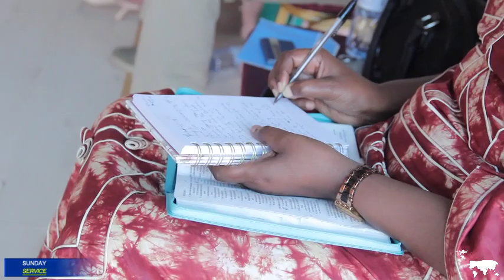THANKSGIVING TO THE LORD ELDER VALENTINO KAMYA BBUNGA SUNDAY SERVICE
1 Kings 3:4-5
The king went to Gibeon to offer sacrifices, for that was the most important high place, and Solomon offered a thousand burnt offerings on that altar.

At Gibeon the Lord appeared to Solomon during the night in a dream, and God said, “Ask for whatever you want me to give you.”